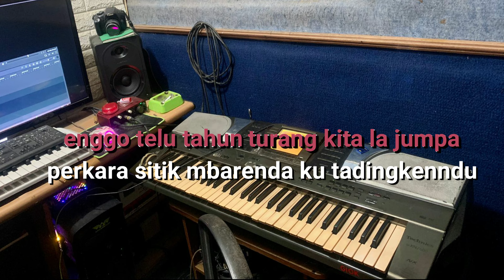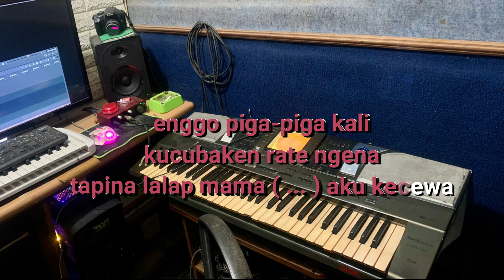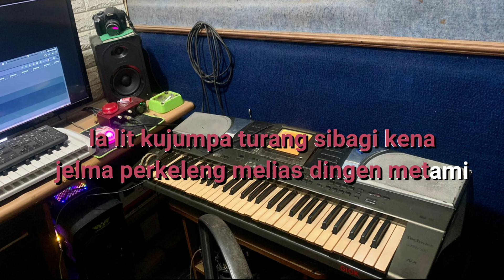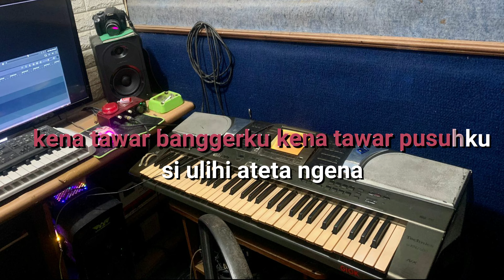Ngulihi ate ngena gendang tone cewek